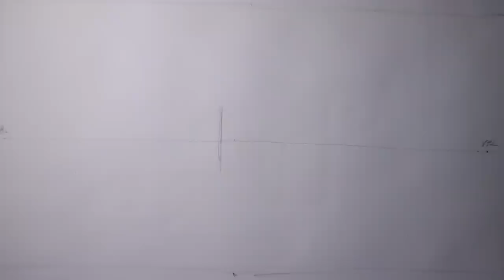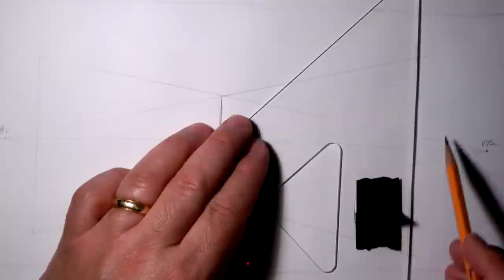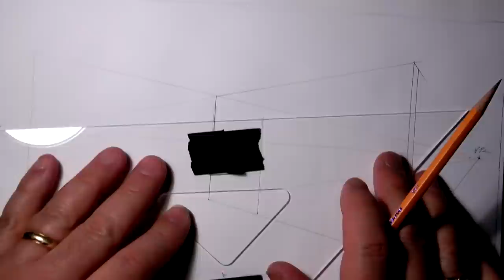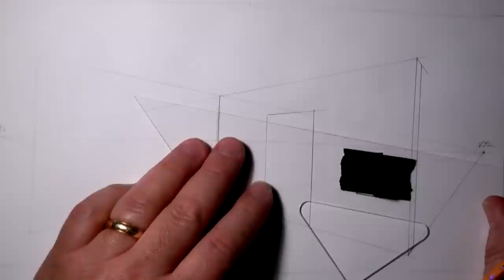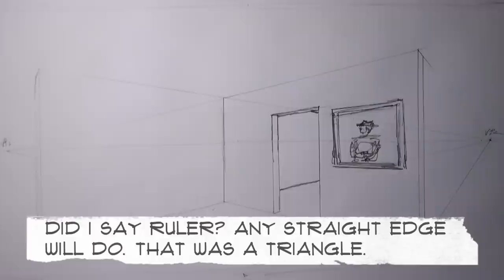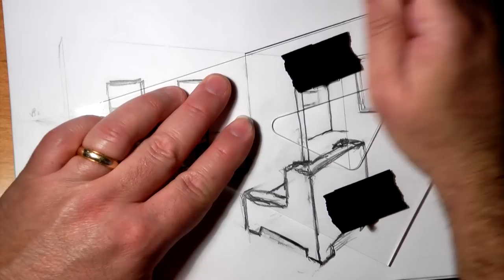Mastering Stage Design: A Two-Point Perspective Drawing Tutorial part one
Welcome to our comprehensive tutorial on mastering two-point perspective drawing, tailored specifically for stage scenic designers. This video guides you through the process of creating a detailed stage set, starting from the horizon line and culminating in intricate set elements like doorways, wall flats, and even detailed props.

This tutorial is an invaluable resource for both novice and experienced scenic designers. We begin with fundamental techniques and progressively introduce more complex elements, ensuring a pace that caters to all proficiency levels.

Timestamps:
00:00 - Introduction to Horizon Line in Stage Design
00:55 - Sketching the Back Corner of a Stage Set
01:43 - Adding Depth and Wall Flats Details
02:29 - Creating a Stage Doorway in Perspective
03:04 - Adding Wall Thickness and Door Details
03:47 - Drawing a Picture Frame Prop on the Wall
04:33 - Adding a Second Room to the Stage Set
05:05 - Drawing a Portrait and Picture Frame Details
06:08 - Adding Windows and Wall Details in the Second Room
07:13 - Enhancing Window Details
07:41 - Drawing Double Hung Windows for Stage Set
08:30 - Drawing a Chest of Drawers Prop
09:02 - Creating a Box in Two-Point Perspective
10:19 - Adding Drawers to the Chest Prop
11:34 - Detailing the Chest of Drawers Prop
12:35 - Drawing an Old-Fashioned Television Set Prop
13:13 - Adding Details to the Television Set Prop
14:23 - Drawing an Armchair Prop in Perspective

This video focuses on creating realistic depth and dimension using two-point perspective, an essential skill for stage scenic designers. From sketching a room to designing intricate props, understanding this technique can dramatically enhance your stage design skills.

Remember, practice makes perfect when it comes to stage design. So grab your sketchbook, follow along, and let's create an immersive stage set together!